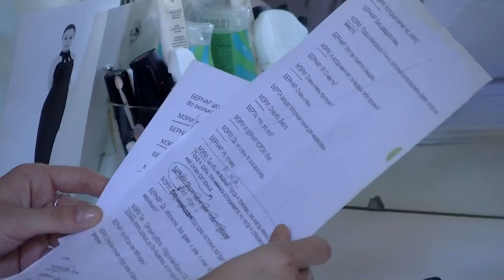Труппу Саровского драматического театра пополнили две артистки